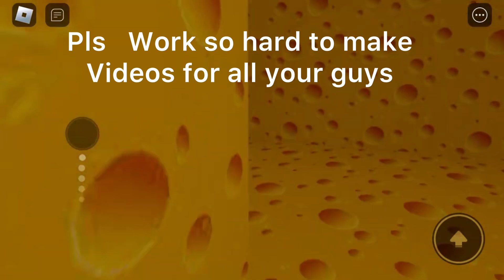Why my channel going down??